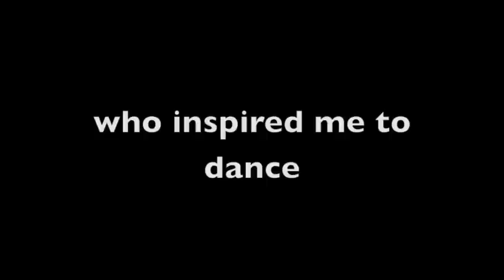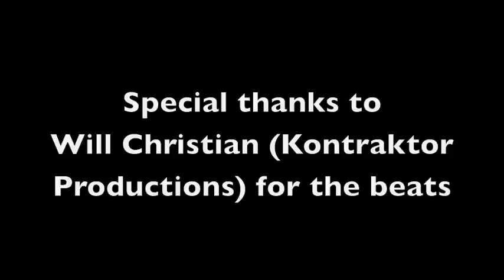Chris (Element) Koraltan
this goes to my favorite dancer who inspired me to dance phillip (pacman) chbeeb  from I.aM.mE crew hoping that he likes what i've done sorry the camera quality's kind whack i also don't own this music